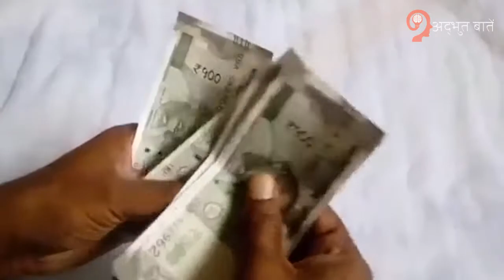क्या कोरोना वायरस की वजह से होगा कलयुग का अंत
Kya Corona Virus ke wajah se hoga kalyug ka ant

Aaj pura vishwa corona naam ke mahamari se jhunjh raha hai...itni koshisho ke bawjood, ye virus hai ki kaboo me aane ka naam hi nahi le raha...is virus se sankramit logo ki sankhya din par in badhte hi hali ja rahi hai...aur kaafi bhari sankhya me logo ki mrutyu bhi ho rahi hai. Abaise me kai logo ke man me ye sawaal uth raha hai ki kya hindu dharam shashtro me ki gayi bhawishya vani ke anusaar kalyug ke ant ka samay nazdeek aa chuka hai? Chaliye aaj isvideo me hum baatkarte hai is baare me.

Social media par kai jyotish ke jaankaro ka video viral ho raha hai...jisme ye daawa kiya ja raha hai ki hindu dharam grantho me se ek naaradsahita me aaj se dus hazaarsaal pehle is baat ka zikra kiya ja chuka hai ki bharat se purva. me base ek desh se ek bade mahamari ki shuruwaathogi jisse puri duniya tabaah ho jayegi...kuch log isi jaankari ko padhkar, corona virus ko kalyug ka antbata rahe hai. To kya ye aisa sachme hone wala hai?

Dosto aapko bata de, ki hindu dharm grantho ke anusaarabhi kalyug khatam hone me kaafi samay baaki hai...kyuki brahmapuran ke hisaabse kalyug ka kaal 4 lakh battees hazaar saal lamba hai...aur abhi to kalyug ka pehla charan hi chal raha hai...

Aisa mana jata hai ki kalyug ka janm ekatees sau do isa purv se hua tha...iska arth ye hua ki kalyug ke abtak panch hazaar ek sau bees varsh hi beete hai. Aur chaar lakh chabees hazaar aath sau assii varsh ahi baaki hai...aur kalyug ka ant kaise hoga, iske baare me bhi brahmapuran me likha hua hai.

Brahmapuran ke mutabik, kalyug ke ant me manushya ki aayu mehez baarah varsh reh jayegi...is dauraan logo ke beech durbhawnaayein badhengi...kalyug ki umra jaise jaise bahti jayegi, waise waise nadiya sukhte jayegi...beimaani aur anyaay se paise kamane wale log badhtejaayenge...dhan ke laalach me manushya kisi ki hatya karne me bhi sankoch nahi karenge. Manushya pooja path, vrat, aur sabhi dharmik kaam karna band kar dewnge. Gaay dudh dena band kar degi, maanavta nasht ho jayegi...ladkiya bilkul bhi surakshit nahi rahengi...unka apne hi ghar me shoshan hoga.koi bhi khoon ka rishta kisi ke liye ahmiyat nahi rakhega...ek bhai dusre bhaai ka dushman ban jayega. Shaadi jaisa pavitra rishta bhi apavitra ho jayega...kisi ki bhi shadi shuda zindagi theek se nahi chalegi. Pati patni ek dusre se bewafaai karenge. Kalyugme samaaj hinsak ho jayega ...jo log takatwar honge unka hi raaj hoga...aur jab aatank apni charam seema me hoga tab bhagwaan vishnu kalki avataar lenge aur prithvi se sabhi adharmiyo ka naash kar denge.

Iske alawa bhagwaan shree krishna ne bhi bataya hai ki kalyug ka ant kaise hoga...jiska varnana mahabharat me milta hai...iske anusaar kalyug me aise logo ka vaas hoga jo bolenge kuch aur karenge kuch .itna hi nahi, kalyug me aise log honge jo bade gyaani aur dyaani kehlayenge lekin unke aachran rakshashi honge...kalyug me apne bachche ke liye maa ki mamta itni badh jayegi ki unhe apne vikaas ke liye samay hi nahi milega. Moh. maya me hi gharbarbaad ho jayega...theek isi tarah kalyug me ann ke bhandaar to honge par log bhuk se marenge...mehlo. me aisho aaraam chal raha hoga lekin jhopdi me aadmi bhook se mar jayega. Kalyug ke antke samay bade bade bhayankar yudh honge. Au jab dharti me paap apni charam seema paarkar lega tab bhagwaan vishnu kalki roop lekar kalyug ka antkarne dharti par aayenge. Aur iske baad shuruwaat hogi satyug ki.

Isliye dosto, aapko ghabrane ki zaruratnahi, kyuki ye kalyug ka ant nahi hai...abhi kalyug khatam hone me kaafi saal bacha hai. Hum jald se jald is corona naam ki mahamaari se bhi bach niklenge.